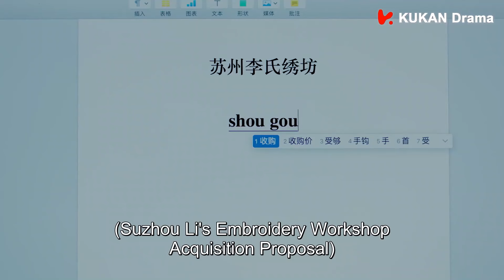女主不小心碰到霸总的手，霸总竟就害羞脸红了，以为女主在勾引自己😆